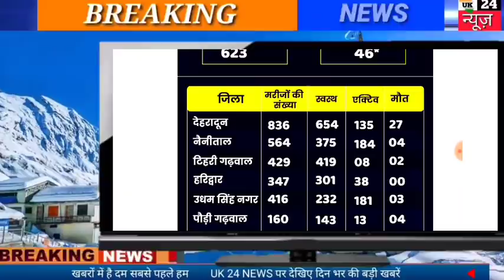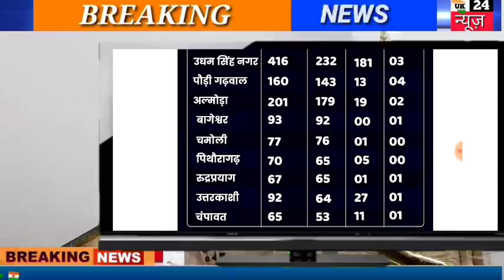उत्तराखंड समाचार आज कोरोना के 45 नए मामले मिले 3417 पहुंची संख्या 13 जुलाई को सीएम त्रिवेंद्र सिंह